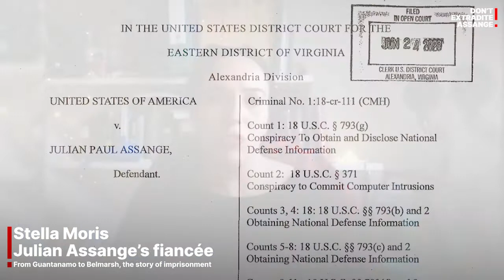This is the true inequality, the true unfairness we have to fight - Stella Moris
"This is the true inequality, the true unfairness we have to fight." Listen to Stella Moris - From Guantanamo to Belmarsh, the story of imprisonment